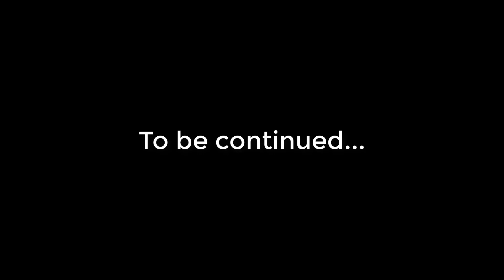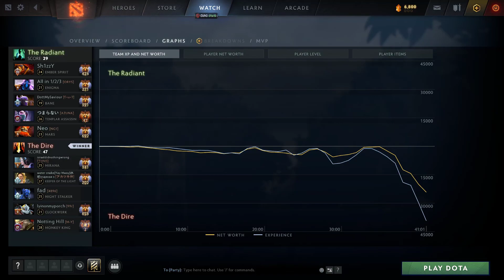23Savage road to #1 SEA spamming Master Tier Monkey King | Giveaway | Dota 2 Pro Gameplay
Chapters:
0:10 Arcana give away
0:18 Match highlight & Laning
4:00 Main highlights